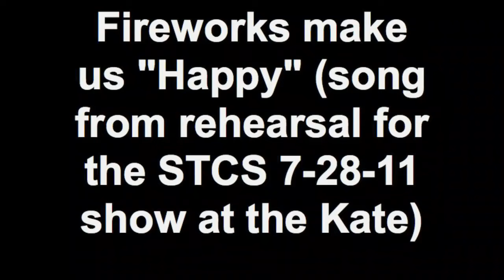Fireworks make us "Happy" (song from rehearsal for the STCS 7-28-11 show at the Kate)